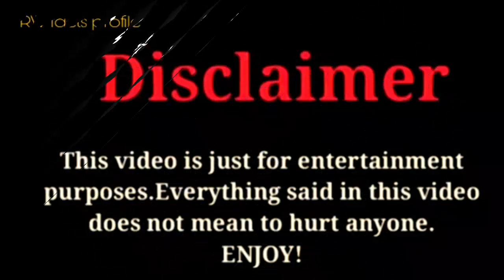My Gear And Your Gown Thai Drama 2020 | Cast Real Ages and Real Names |RW Facts & Profile